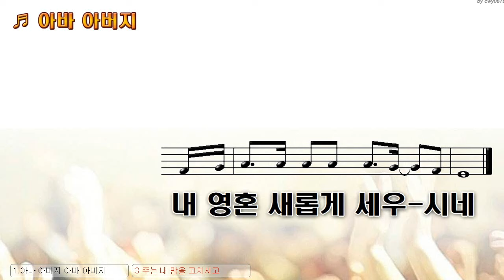[악보&찬양] '아바 아버지' (김길용 曲, 호산나싱어즈 찬양)